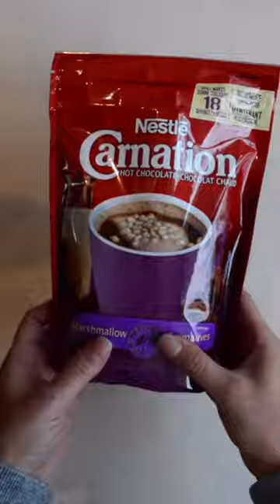Hot Chocolate Bar in a Basket, Wedding Favor Ideas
You can find the custom, hand stamped pouches in my Etsy Shop